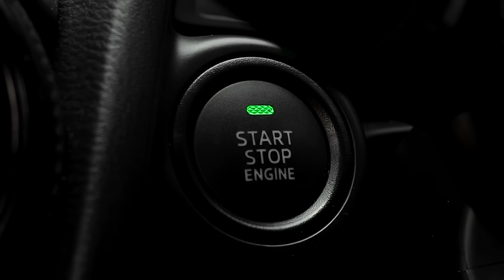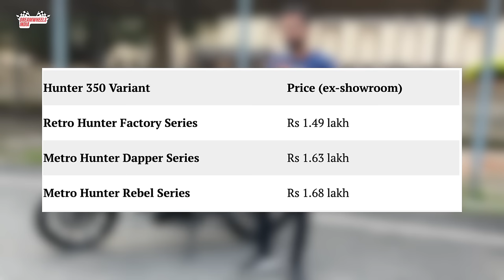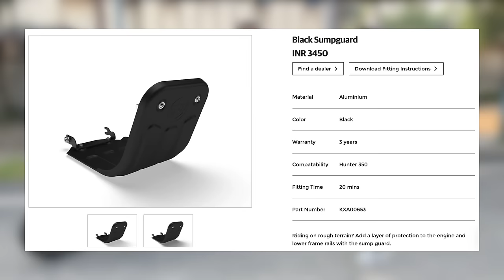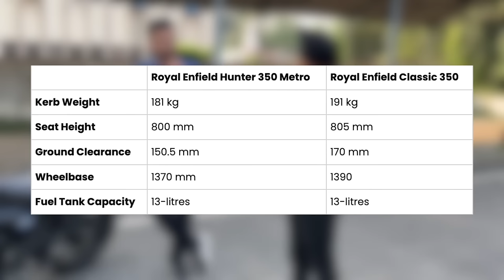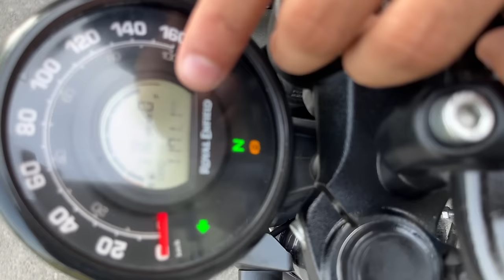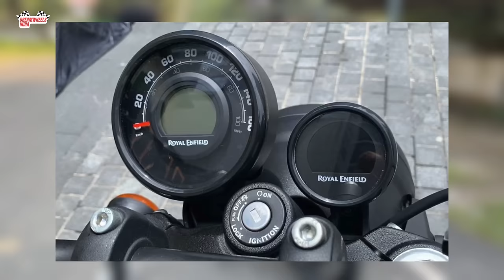Royal Enfield Hunter 350 Real Ownership Review! खरीदने से पहले एक बार समझले पहले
Royal Enfield Hunter 350 is a cruiser bike available at a starting price of Rs. 1,49,900 Ex-showroom in India.

The Royal Enfield Hunter 350 is powered by 349cc BS6 engine which develops a power of 20.2 bhp and a torque of 27 Nm. With both front and rear disc brakes, Royal Enfield Hunter 350 comes up with anti-locking braking system. This Hunter 350 bike weighs 181 kg and has a fuel tank capacity of 13 litres.

The Royal Enfield Hunter will soon join the Chennai-based two-wheeler manufacturer’s portfolio and compete in the 350cc segment. The new Hunter 350 will share Royal Enfield’s J-Platform with the Meteor 350 and the Classic 350. Thus, it will have the same frame, cycle parts, and engine. The 349cc, air/oil-cooled engine comes linked to a five-speed gearbox and is tuned to produce 20.2bhp and 27Nm of peak torque.

We aim at providing the best possible description and reviews of automobiles to help our viewers make the right choice.